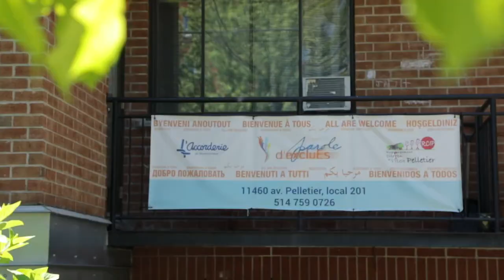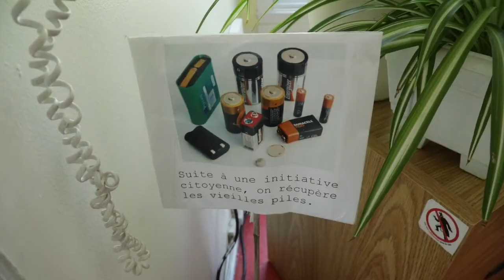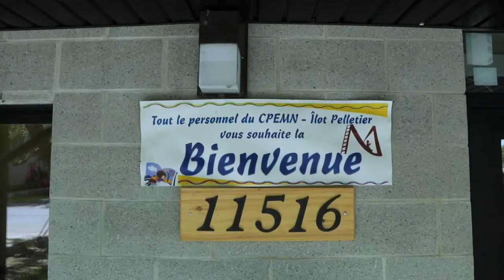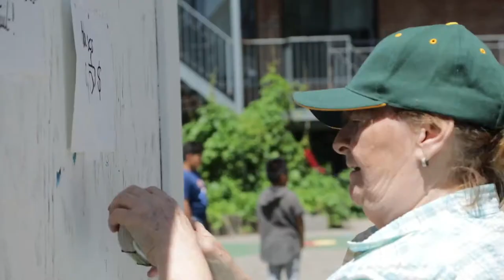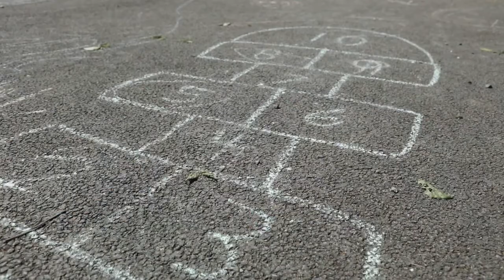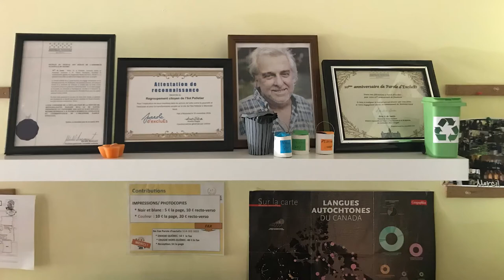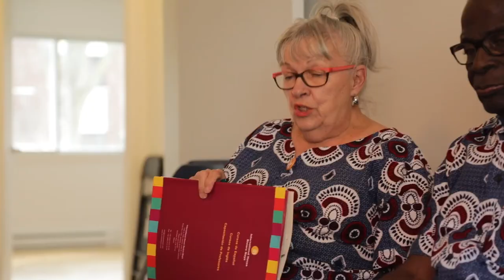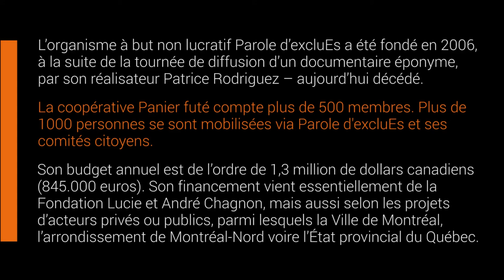Paroles d'excluEs : l'avis des quartiers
Actif dans différents quartiers de Montréal-Nord, dont l’Îlot Pelletier et le nord-est de cet arrondissement très populaire, Parole d’excluEs est un organisme à but non lucratif qui lutte depuis une dizaine d’années « contre la pauvreté et l’exclusion sociale à travers la prise de parole, la mobilisation et l’accompagnement de démarches citoyennes ». Au cœur de son dispositif : une alliance avec la Shapem (Société d’habitation populaire de l’Est de Montréal), des partenariats avec des organismes comme l’Accorderie (échanges de savoirs via une bourse de temps), et l’implication de chercheurs au cœur des projets.

Quelques données en plus:
L’ORGANISME À BUT NON LUCRATIF PAROLE D’EXCLUES A ÉTÉ FONDÉ EN 2006, À LA SUITE DE LA TOURNÉE DE DIFFUSION D’UN DOCUMENTAIRE ÉPONYME, PAR SON RÉALISATEUR PATRICE RODRIGUEZ – AUJOURD’HUI DÉCÉDÉ.
PLUS DE 1000 PERSONNES SE SONT MOBILISÉES VIA PAROLE D’EXCLUES, EN PARTICULIER VIA SES COMITÉS CITOYENS. LA COOPÉRATIVE PANIER FUTÉ COMPTE PLUS DE 500 MEMBRES.
SON BUDGET ANNUEL EST TRÈS VARIABLE, AUJOURD’HUI DE L’ORDRE DE 1,3 MILLIONS DE DOLLARS CANADIENS (845.000 EUROS). SON FINANCEMENT VIENT ESSENTIELLEMENT DE LA FONDATION LUCIE ET ANDRÉ CHAGNON, MAIS AUSSI SELON LES PROJETS D’ACTEURS PRIVÉS OU PUBLICS, PARMI LESQUELS LA VILLE DE MONTRÉAL, L’ARRONDISSEMENT DE MONTRÉAL-NORD VOIRE L’ÉTAT PROVINCIAL DU QUÉBEC.